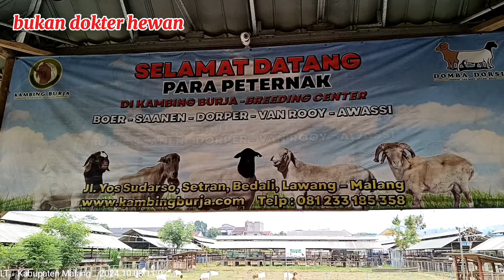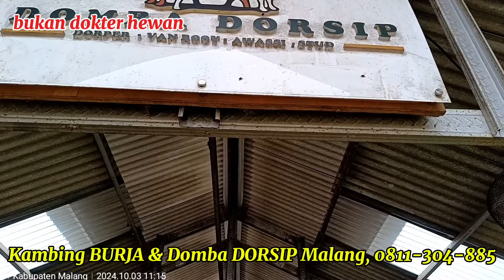KUNCI SUKSES TERNAK DOMBA & KAMBING yang COCOK UNTUK PETERNAK MUDA & PEMULA❤️‍🔥❤️‍🔥